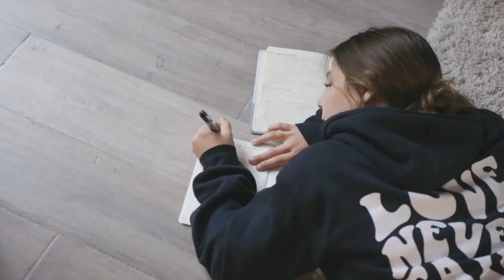ENCOUNTERVentura MARCH 12